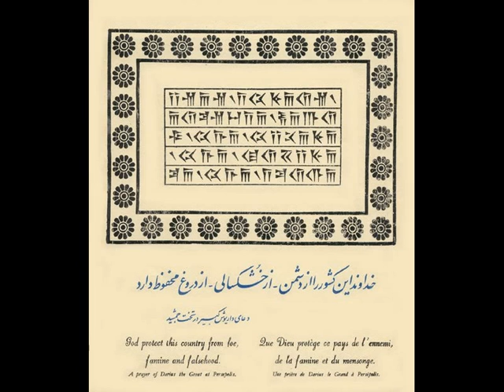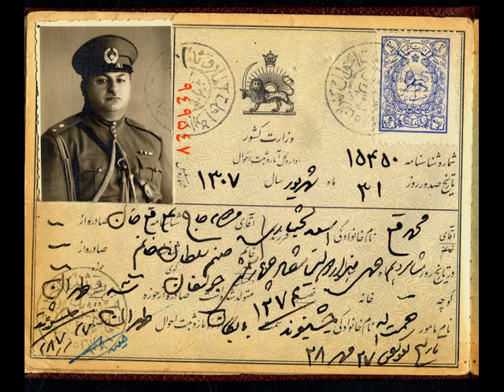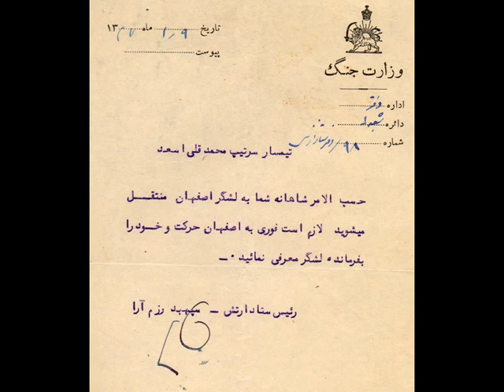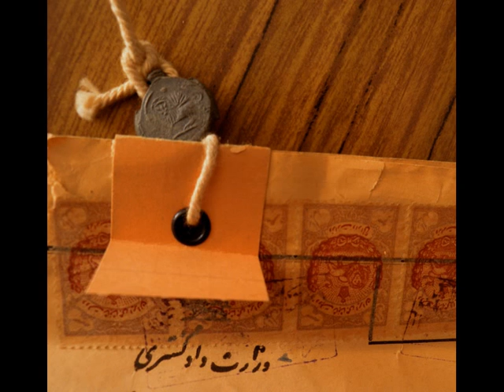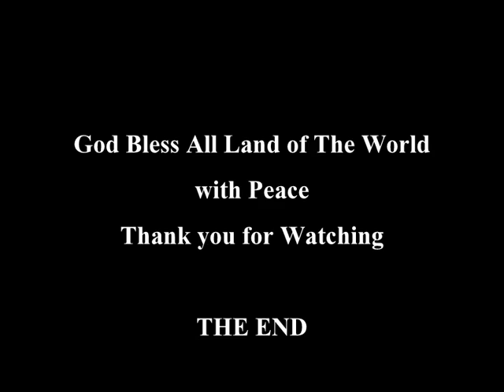Sardar Assad Bakhtiyari * Sardar Bahadour * سردار اسعد بختیاری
The History of Persia Just For Sardar Assad Man of Honor This Land God Bless Hem and God Bless All The Land I hope enjoy and like it

سردار اسعد بختیاری

گرگ ها خوب بدانــــند در این ایل غریب گر پدر مرد , تفنگ پدری هست هنوز

گرچه مردان قبیله همگی کشته شدند , توی گهواره چوبی پسری هست هنوز

آب اگر نیست نترسیم که در قافله مان , دل دریایی و چشمان تری هست هنوز